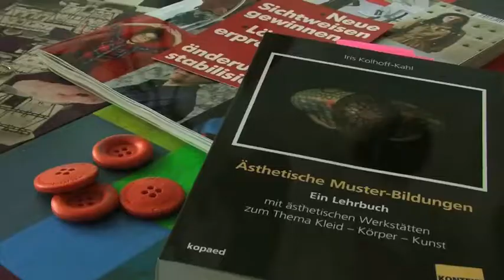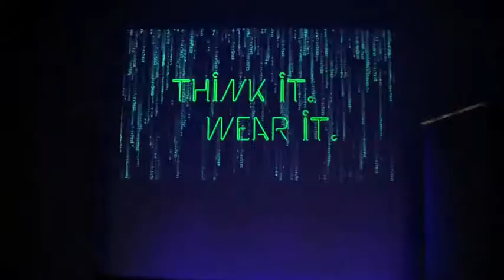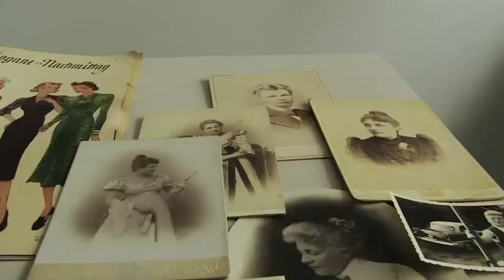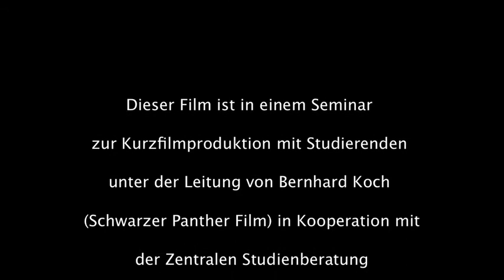Mode-Textil-Design studieren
Studierende stellen ihren Studiengang vor und berichten über das Studium, die Uni und die Stadt.